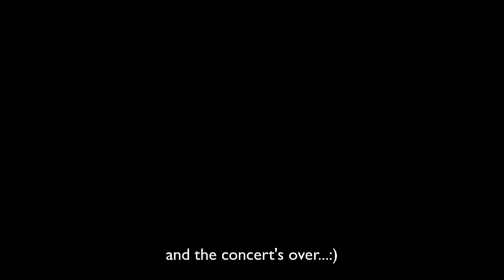VLOG IV: David Crowder Band Concert & Singing in Bus Stops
We were lucky enough to get tickets to the David Crowder Band Concert, but we ended up being an hour late...blame pho =.=